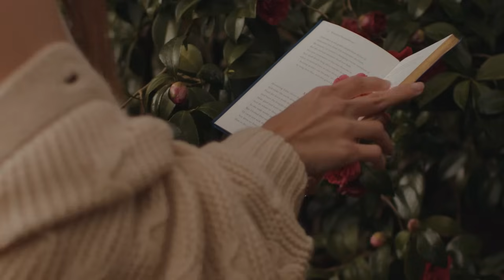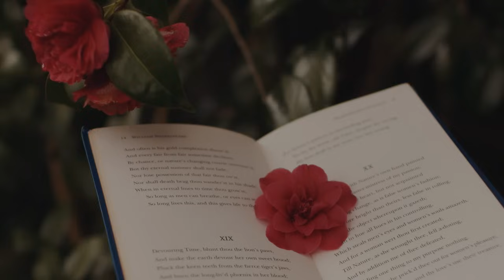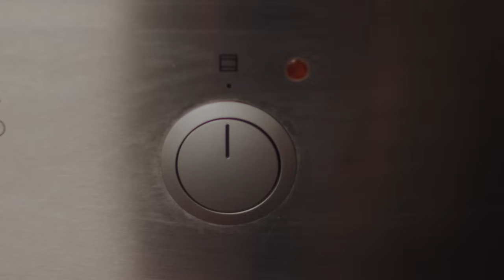Simple Joys of Everyday Life in Early Spring | Peaceful Countryside life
Simple and peaceful countryside life in early spring - visiting an arboretum, making a rhubarb crumble and enjoying the slow, simple living in English countryside.

Rhubarb Strawberry Crumble recipe:

2 large rhubarb stalks (I used forced rhubarb which is currently in season in England.)
200g strawberries
90g brown sugar + 2 tbsp
100g plain flour
100g rolled oats
90g butter
A pinch of salt
1 tsp Cinnamon
1 tsp Vanilla extract

Peel the skin off the rhubarb. Cut rhubarb and strawberries into thin slices.
Add into a pot with 2 tbsp of sugar, cinnamon and vanilla. Let it simmer until most of the fruit pieces become mushy, jammy consistency.
Take off the heat and set aside.
Preheat the oven to 180C/ 356F.

In a bowl combine flour, oats, 90g of sugar and salt. Then add cold, chopped butter. Mix well by hand, rubbing slightly to form a coarse crumb.

Pour your fruit mix into an ovenproof tray. Sprinkle the crumb on top. Bake for 20-25 minutes until the top becomes slightly golden.
Serve hot with a scoop of vanilla ice cream.

00:00 - 03:56 - About the little things
03:57 - 06:55 - A walk in the garden
06:56 - 10:24 - Rhubarb crumble

I'm wearing a dress called Amelia from Son de Flor's new collection. You can find it here:

Filmed on: Panasonic GH6
Edited with: Premiere Pro CC